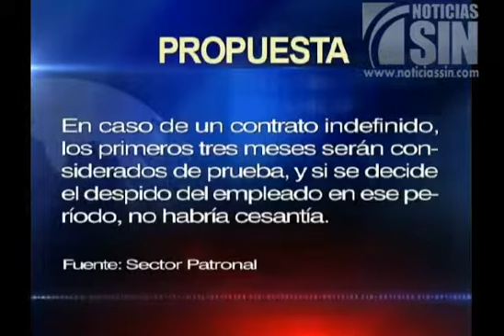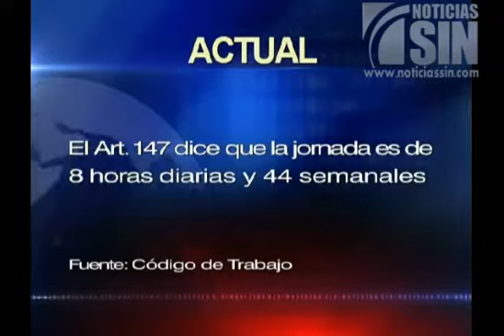Sindicalistas se aferran al actual Código Laboral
SANTO DOMINGO, República Dominicana.- Dirigentes del Consejo Nacional de Unidad Sindical y de la Central de Trabajadores Unitaria rechazaron que en la modificación al Código Laboral se eleve de tres a seis meses el período de prueba a un empleado, como proponen representantes del sector patronal.

El Gobierno y los sindicalistas retomarían las conversaciones el primero de abril.

Pese a que el presidente Danilo Medina dijo que el Gobierno no enviaría al Congreso Nacional ninguna modificación al Código Laboral que perjudique a los obreros, siguen las aprehensiones.

En el texto propuesto en caso de un contrato indefinido, se destaca que lo primeros tres meses serán considerados de prueba, y si se decide el despido del empleado en ese período, no habría cesantía.

Los empleadores contemplan que la base de cálculo para el pago del auxilio por cesantía no podrá exceder el monto equivalente a cuatro salarios cotizables de la seguridad social.

Asimismo, el sector patronal sugiere que en las empresas donde la naturaleza del trabajo sea el funcionamiento continuo, las jornadas deberán ser de 12 horas por día y 60 semanales.

El Artículo 147 dice que la jornada es de 8 horas diarias y 44 semanales.

No fue posible entrevistar a ninguno de los representantes del sector laboral porque, según informaron a Noticias SIN, acordaron no referirse al tema indistintamente hasta que no concluyan las conversaciones.